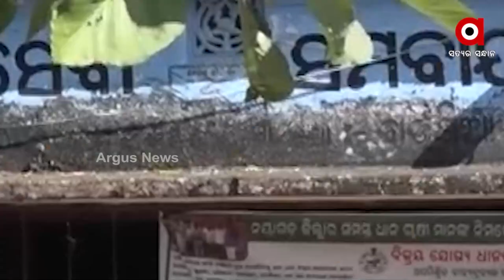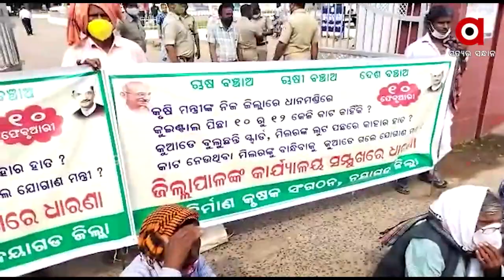Farmers Exploited by Rice Millers in Odisha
Farmers in Odisha are being exploited by rice millers, and farmers in the Agriculture Minister's district are being exploited as well. Farmers are still concerned about the Mandi Problem.